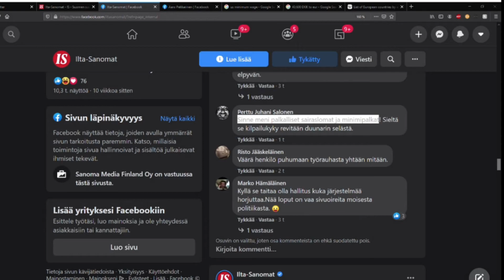Kallen sairaslomat - Tarinoita Puhekanavalta #2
Oletko juuri sinä lintsannut koulusta? Jos et miksi olet vammainen?